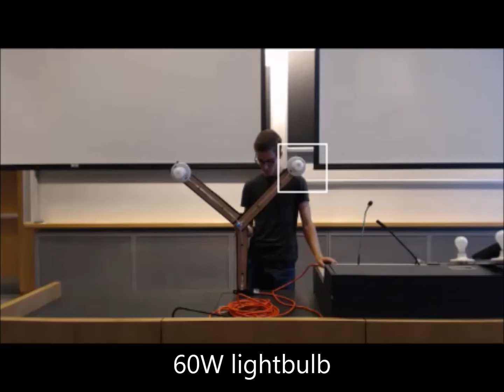UOITPHY205 Resistance of Light Bulbs